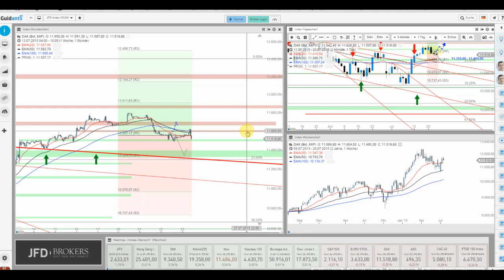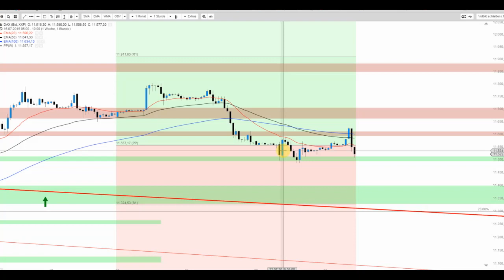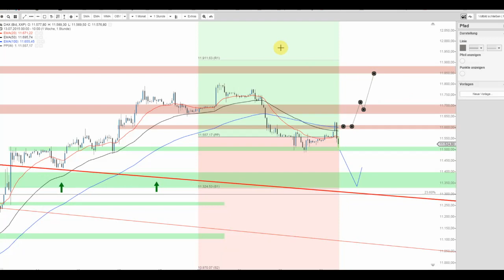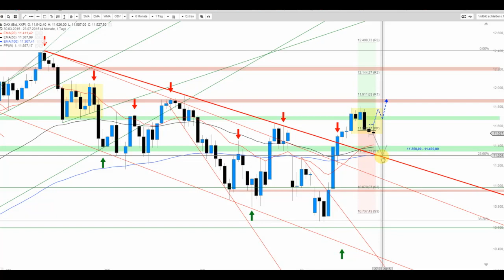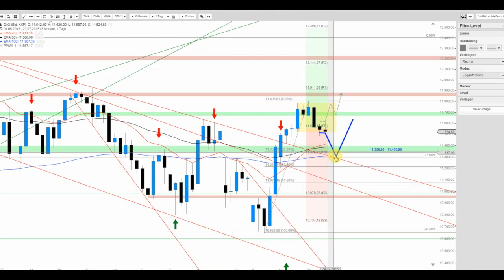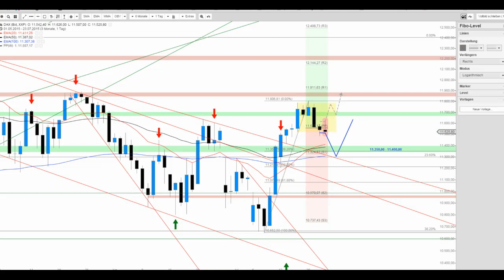DAX "noch" immer in Range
Der DAX zeigt sich bislang wieder schwächer und droht aus der rund 100-Punkte-Range nach unten herauszukippen. Auf was man achten sollte, erfahren Sie hier im Clip.